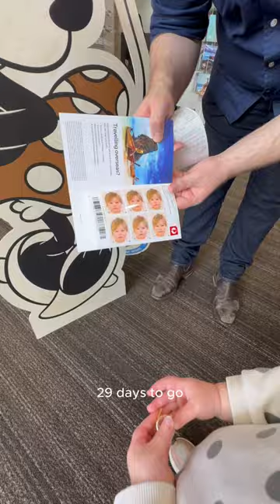PERFECT TODDLER PASSPORT PHOTO.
We are going overseas!! Come with us as we are able to produce the PERFECT toddler passport photo for our international vacation.

Today we kick off a 30 day series where we take a life-size Minnie Mouse with us everywhere we go to hype our toddler Mila for our upcoming Disney vacation.